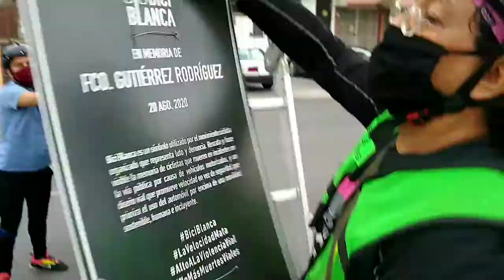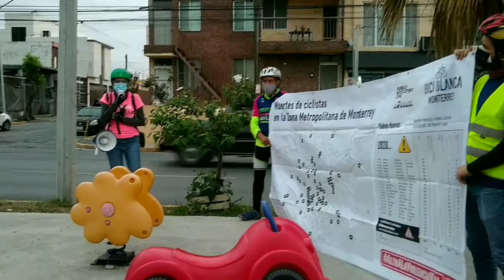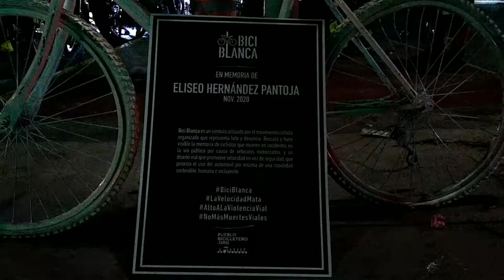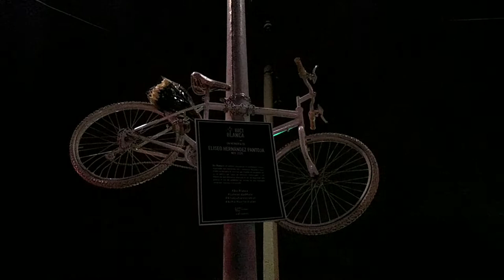Bicicletas blancas en memoria de Francisco Gutiérrez Rodríguez y Eliseo Hernández Pantoja - GPE/MTY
El domingo 18 de abril de 2021 realizamos una rodada y la instalación de dos bicicletas blancas, en diferentes municipios metropolitanos, para honrar la memoria de Francisco Gutiérrez Rodríguez y Eliseo Hernández Pantoja, víctimas de atropello por un oficial que conducía una patrulla y una persona que conducía un vehículo motorizado, respectivamente, y para exigir justicia y un alto a la violencia vial que sigue causando tanto dolor en las familias.

En agosto de 2020, Francisco Gutiérrez Rodríguez, de 82 años, fue atropellado por una patrulla del Municipio de Guadalupe que subió al camellón del parque lineal de la avenida Paseo del Valle, en la colonia Valle de Chapultepec. Las heridas que causó el atropellamiento le costaron la vida a Francisco, de acuerdo con información difundida en medios de comunicación.

En el mes de noviembre de 2020, Eliseo Hernández Pantoja fue atropellado en la avenida Venustiano Carranza, en el Centro de Monterrey, cuando circulaba sobre su carrito de elotes. La persona que conducía el vehículo motorizado huyó del lugar, dejando herido a Eliseo quien falleció en su domicilio días después.

El 2020 ha sido el año con más muertes de personas que se transportaban en bicicleta: 22 vidas.
La Bicicleta Blanca es una iniciativa ciudadana que contabiliza y recupera la historia de las personas que al transportarse en bicicleta, mueren en siniestros en la vía pública por causa de vehículos motorizados. Es una manifestación que demanda justicia para las víctimas y exige una ciudad más incluyente y segura.